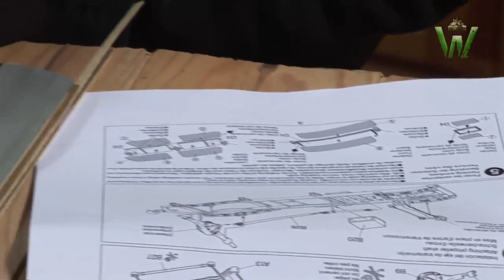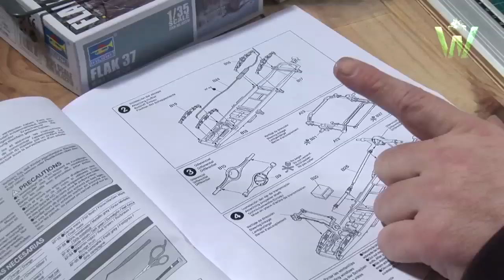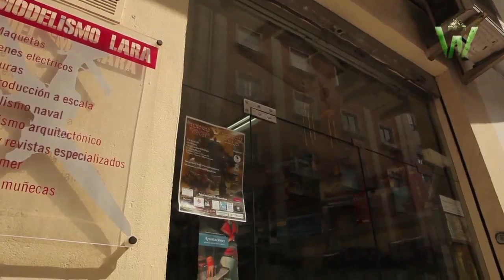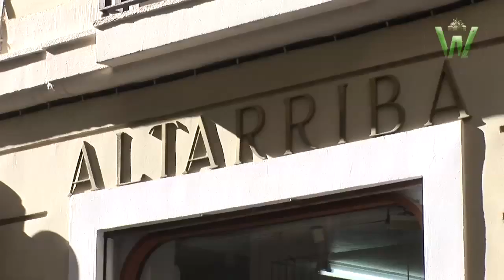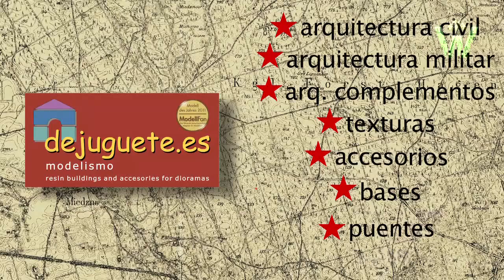Tutorial: D.A.K. Opel Blitz & Flak37 diorama by Jose Moral | Warfare in Scale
Opel Blitz

Opel Blitz was the name given to various German light and middle-weight trucks built by Opel between 1930 and 1975.

During the years preceding the Second World War Opel was Germany's largest truck producer.

History

The Blitz name (German for lightning) was first applied to an Opel truck in 1930 and by 1934 there were four base versions offered of the 1 tonne model along with fourteen versions of the larger 2/2½ tonne trucks.

From 1939 onwards the 3-ton version was used frequently throughout World War II, among other things as service vehicle for the Messerschmitt Me 323.

A half-tracked version, using tracks and suspension based on that used on the Universal Carrier, was also produced as the Opel Maultier (mule). In Europe this truck was considered General Motors contribution to German successes. It is also argued that Opel, a subsidiary of GM, used forced labor to reap unprecedented profits. However, to what degree GM controlled Opel at the time can be argued, but it is clear that GM did in fact play a role in giving Nazi Germany the Opel Blitz truck.